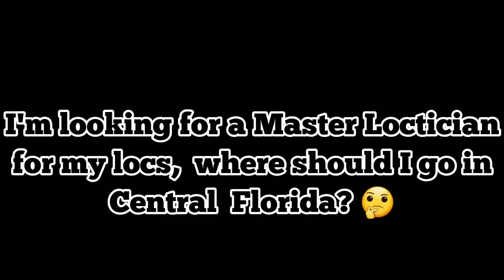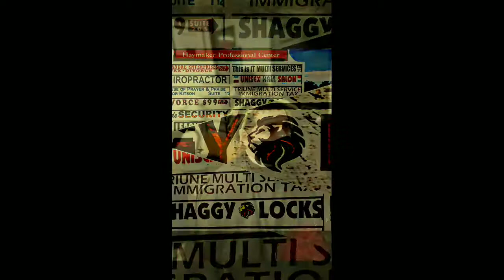SHAGGY 🕊️ LOCKS: dreadlocks maintenance, officers Orlando Florida. ⭐⭐⭐⭐⭐